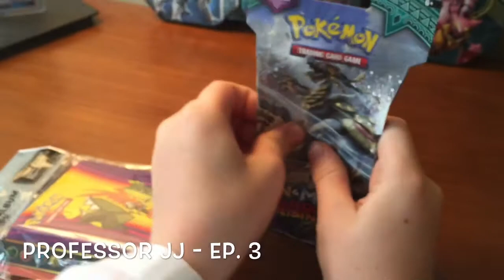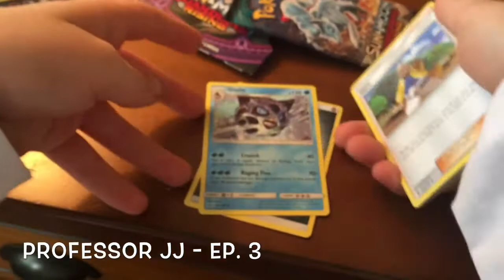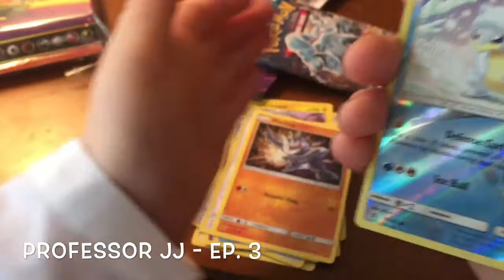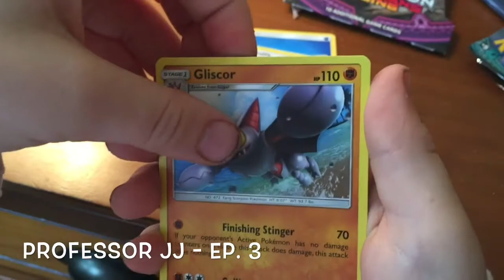Professor JJ - EP3 - Guardians Rising Booster Packs!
Join Professor JJ as he opens some the newest of the Pokémon TCG Sun and Moon collectibles, the Newly released Guardians Rising Set! "Let's dive right in, shall we?"